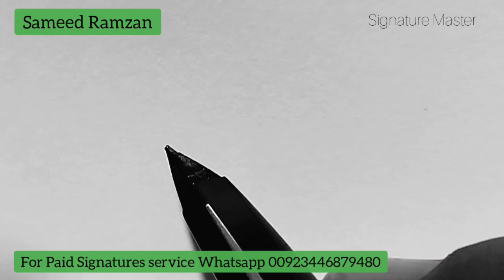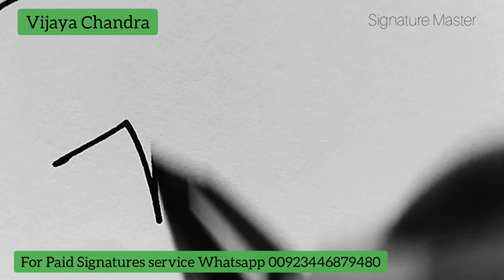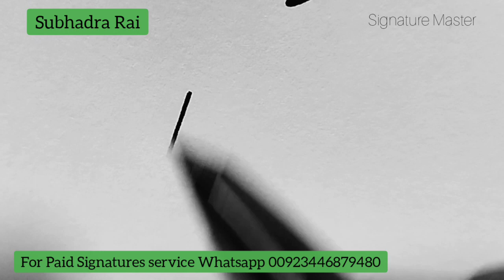S signature style | Real men real style | Signature style tips | Signature Master